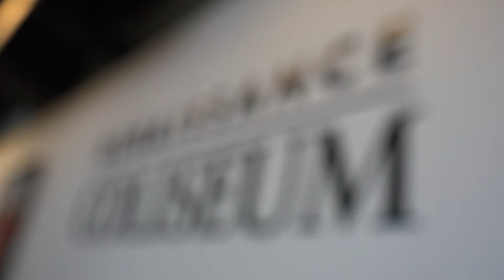WBB: 1.5.20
The Indiana State Sycamores fell to the Bradley Braves Sunday in Peoria. See some of the highlights here.